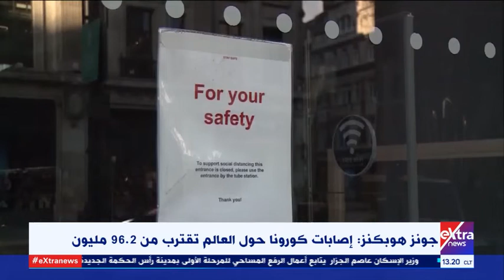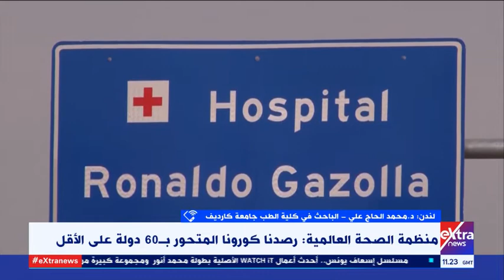الآن | مدى خطورة السلالات المتحورة من كورونا.. هل يستطيع العالم التصدي لها؟